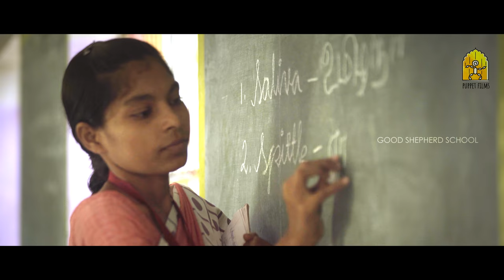Good Shephered School Ad Mayiladuthurai - Tamil (4K)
This is the Ad of Good Shephered School, Mannampandal.

Direction & Edit : Charlie Praveen Kumar
Cinematography : Raghu Rajagopal